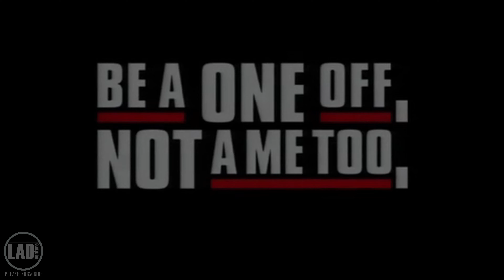SKYTRAK - World's First Flying Coaster - Advert 1997 - Granada Studios, Manchester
A short video explaining the history of the short lived Skytrak rollercoaster that opened at Granada Studios in Manchester. It was the world's first flying rollercoaster opening in 1997. This video features the TV advert that ran in 1997 to promote the ride.

THANK YOU TO THE FOLLOWING PEOPLE FOR THEIR INFORMATION OR IMAGERY TO HELP MAKE THIS SERIES.
Philip Coates
RCDB.com
Granada TV

MONTAGE MUSIC
Track: Fe La - Dream